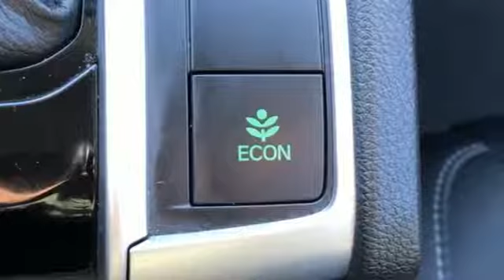Used 2016 Honda Civic Teaneck Englewood, NJ U11602 - SOLD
Year: 2016
Make: Honda
Model: Civic
Trim: EX
Engine: 2.0L I4 DOHC 16V i-VTEC
Transmission: CVT
Color: Black
Interior: Black/Gray
Mileage: 11706
Stock #: U11602
VIN: 2HGFC2F75GH521224
Recent Arrival! CARFAX One-Owner. Clean CARFAX. Black/Gray Cloth. Crystal Black Pearl FWD 2016 Honda Civic EX SUPER Low MILES \\ * MUST SEE \\ 2.0L I4 DOHC 16V i-VTEC Certified. Honda Certified Used Cars Details:brbr * Roadside Assistancebr * Limited Warranty: 12 Month/12,000 Mile (whichever comes first) after new car warranty expires or from certified purchase datebr * Warranty Deductible: $0br * 182 Point Inspectionbr * Vehicle Historybr * Powertrain Limited Warranty: 84 Month/100,000 Mile (whichever comes first) from original in-service datebr * Transferable WarrantybrbrBlack/Gray Cloth **WE ARE A 2018 DEALER RATER CONSUMER SATISFACTION AWARD WINNER***No prep, delivery, or transport fees like other dealers! WE BUY CARS!!!brbrbrHonda of Tenafly is New Jersey's First Honda dealership. Family owned and operated for 47 years. We proudly serve all of New Jersey and the entire United States.Call or to schedule your VIP test drive today! All prices plus tax, title, lic, and dealer processing fee.

Address:
28 County Road